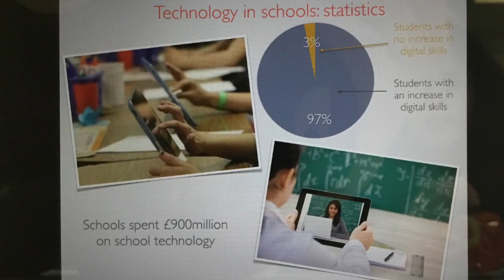BBC School Report: Technology in the Classroom ⏰ NOTE: This video is more than one year old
The Grange School BBC School Report on Technology in the Classroom